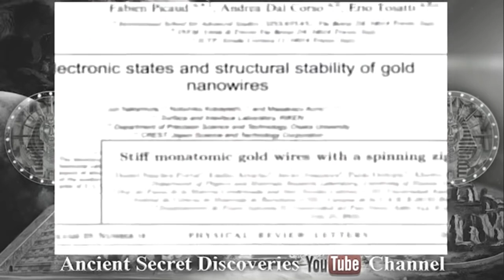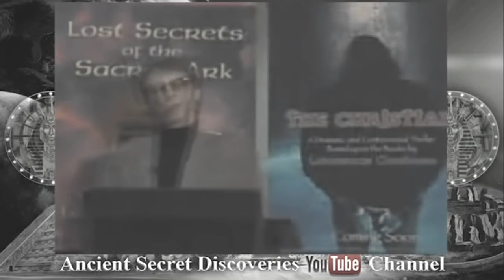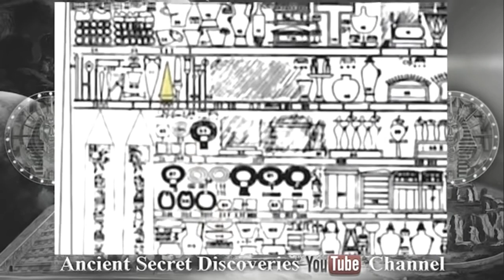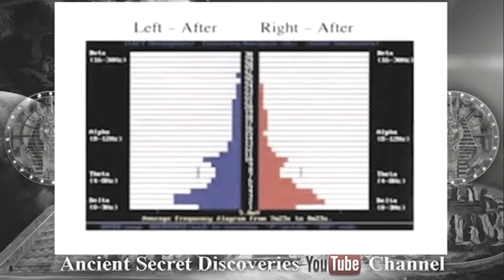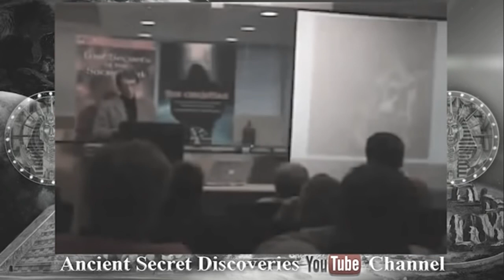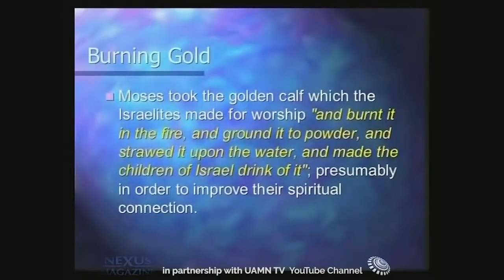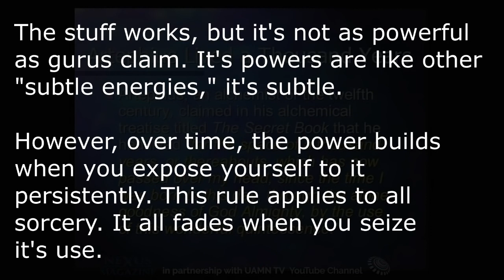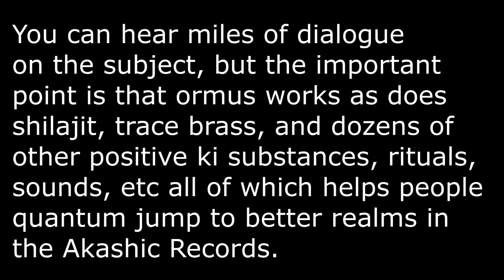Ancient Elixir of Life - Ormus Monatomic Gold - Quantum Jumping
An Alchemical Catalyst for Health & Consciousness

The Revenue From Monetization Goes To Charity!

Quoted from Book: The Code to the Matrix By: James Evans Bomar III

- "As a people we have always been mining Gold whether it was the mines of Nubia, the Gold Rush of North America, or many of the indigenous tribes throughout Central and South America.
It was known to other Beings that the Human Soul was the real Gold, they sought after it within our mind “Mine”.
The Element Gold itself was known to carry a Special Vibration due to its Conductivity which made it in fact Alive and able to Channel Wealth and Material Energy.
" Gold emitted a certain type of Energy that kept one on top in the Material Realm not to mention what it did to the Soul when it was ingested in its Monatomic State.
Monatomics also known as ORMES was the preferred Spirit Enhancing Elements of the Alchemist.
Against common belief one did not have to be a Chemist in order to make Monatomics, they were often located in the Desert in dry Lake beds that the Sun had cooked for Hundreds of Years.
Caravans would collect this Substance and peddle it as Secret
Salts at Values Higher than Gold.
This is the Legendary Salt worth more than Gold.
This is also why the Pharaoh’s Entombed themselves in Gold and were found in Bask Reliefs Consuming it or being offered it by the People in Cones.
It has always been the most common standard for currency despite the introduction of more expensive Metals such as Titanium and Platinum."

M1 Pure Monatomic Gold is the Transformed state of Au Quintessence Formulated as a Superconductor. M1 MFKZT is Premium Exotic Matter Suspended in a State of High Spin. It is Associated with the Powder of Projection, The Philosopher’s Stone, and Asymmetrical Super-Deformed Hybrids. It is labeled as such because there is no Net loss of Energy when the Exchange occurs between Element and Aspirant.

Gold maintains the same Frequency across the Universe. MFKZT, a name given by the Kemetian when Gold is transferred into a non-local matter, was used by the Ancients and Alchemists to promote Advanced Metaphysical Effects.

ETHERIUM GOLD monatomic (or monoatomic) gold is also often referred to as white gold, or the acronyms ORMES and ORMUS.

The most popular reason for studying alchemy today is to reconnect with the fundamental spiritual realities in the universe. In this approach to alchemy, the gold of the alchemist is not the common gold but an inner spiritual gold, and the operations of alchemy are performed in the inner laboratory of the spirit and soul.

Alchemists sought the Philosopher’s Stone and the Elixir of Life, which were thought to impart higher spiritual consciousness, cure physical maladies, and confer eternal life. Alchemists believed that there was a hidden and higher order of reality, which constitutes the basis of all spiritual truths and all spirituality. Perceiving and realizing this higher order of reality was the work of alchemists – the Magnum Opus or The Great Work – the Absolute Realization. To perceive this truth requires the consciousness to be radically altered and transmuted from ordinary (lead-like) level of everyday perception to a subtle (gold-like) level of higher perception, so that every object is perceived in its perfect form – The Beauty of All Beauty, the Love of All Love, the Holy of Holies, the Highest High. This is a material and a spiritual realization at once. Alchemists work in three worlds: the spiritual, the elemental, and the material. As above, so below. As below, so above.

Thnak You For Watching!